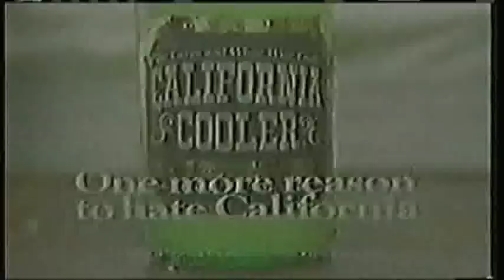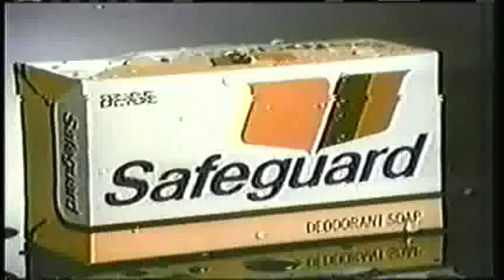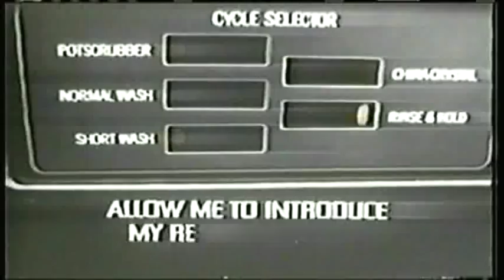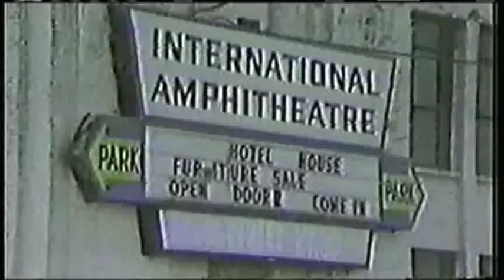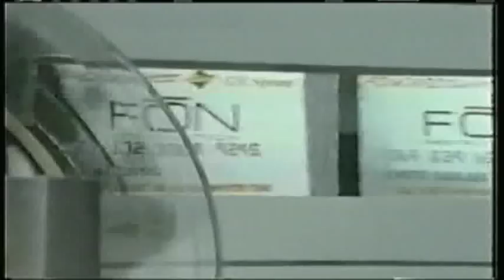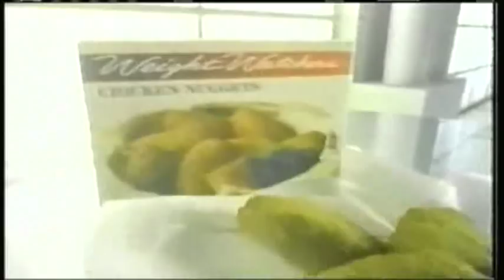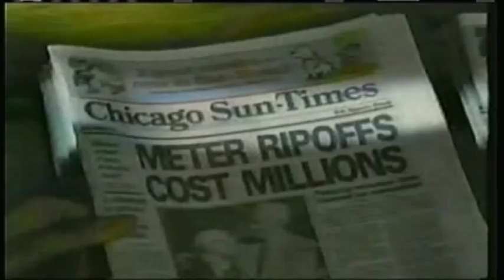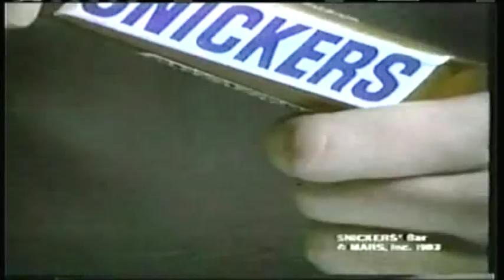And Now These Messages...From 1980s Chicago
Special thanks to Guest Curator Michael for providing me with these clips through a related trade. though these are from national broadcasts, every one of these ads aired on Chicago TV in the 1980s.

ALL COPYRIGHTS ACKNOWLEDGED, FOR EDUCATIONAL/INFORMATIONAL/NON-PROFIT ENTERTAINMENT PURPOSES ONLY.